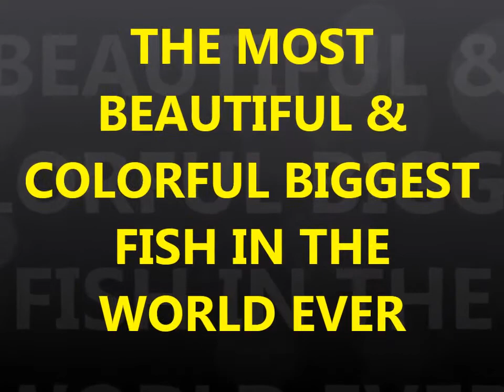Biggest Fishes In The World! Top 30 Biggest Fish In The World#30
The Most Beautiful & Colorfully Top 30 Biggest Fishes In The World Ever

THE MOST  BEAUTIFUL &  COLORFUL TOP 30 BIGGEST  FISH IN THE  WORLD EVER
Biggest Fish ever caught, fish, fishing, Sharks, Blue fin tuna, Black Marlin
YouTube Editor,HUGE FISH,MONSTER FISH,FISH ATTACK,MONSTER ATTACK,VICIOUS FISH,AGGRESSIVE FISH,FISHING WORLD RECORDS,WORLD RECORD FISH
Deep Sea Creature,Animal (Film Genre),Know,Creepy,Scary,Bizarre,Weird,Monster,Sea Monsters (TV Program),Shark (Animal),Shark Week (TV Program),Sea (Geographical Feature Category),Goblin Shark,Deep Sea Hatchet Fish,Vampire Squid,Angler Fish,Viper Fish,Blob Fish,Axolotl